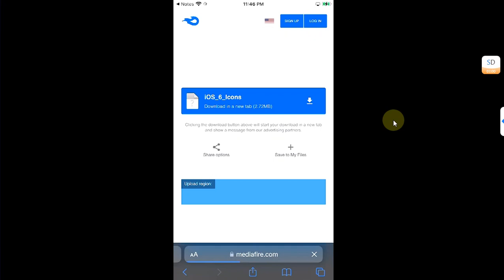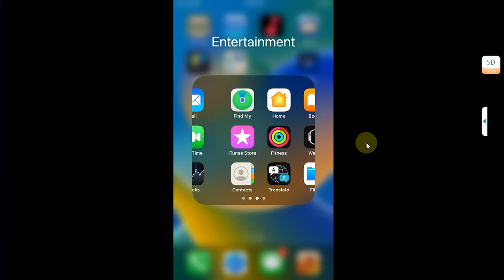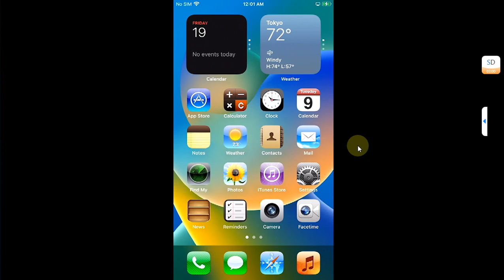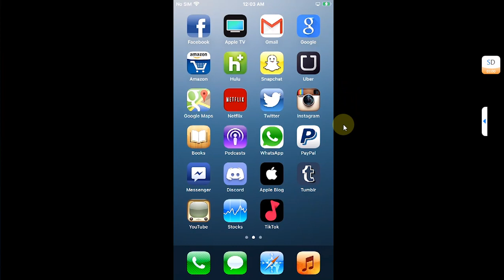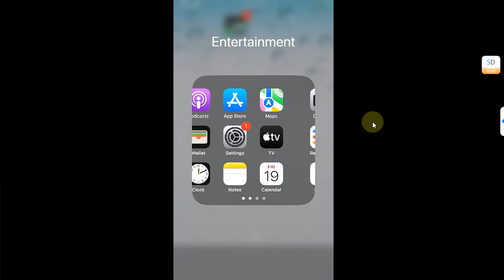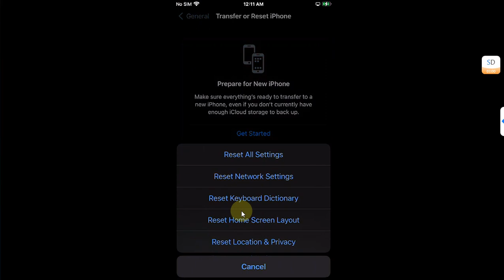Get iOS 6 themed icons on iOS 15/16/17 & above without Jailbreak | Any iPhone/iPad | Easy Guide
In this video, you'll discover a simple and effective method to bring back the nostalgic iOS 6-themed icons to your modern iOS 15, 16, or 17, or higher device, without the need for jailbreaking. Whether you're using an iPhone or iPad, this easy-to-follow guide will show you how to achieve the classic iOS 6 look on your device's home screen.

Topics Covered:
iOS 6 theme for iOS 15
iOS 6 theme for iOS 16
iOS 6 theme for iOS 17
iOS 6 theme no jailbreak
iOS 6 theme for iOS 16 without jailbreak
iOS 6 icons for iOS 17 no jailbreak